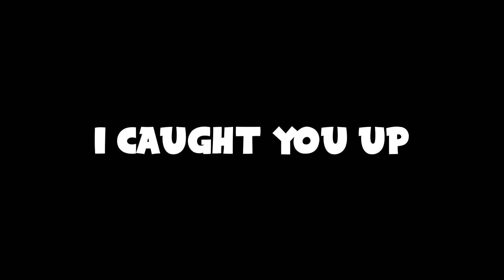I got raided by a team of RUST PROS ON OTV.....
Go check out RustStake for provably fair gambling odds as well as a way to UPGRADE YOUR SKINS!
Please gamble responsibly and at your own risk